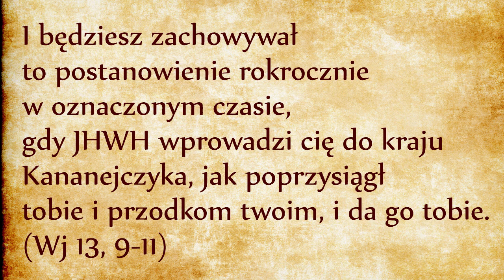Tefilin: znak na ręce, głowie i ustach (Wj 13, 9-11)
Tefila po hebrajsku znaczy „modlitwa”. Ta modlitwa ma być dla nas „znakiem na ręce i przypomnieniem między oczami”, ma być „na naszych ustach”. Ręka jest symbolem naszego działania, oczy są symbolem naszej pamięci, usta są symbolem naszej mowy. O czym mamy pamiętać i mówić, co mamy czynić? Prawo Boże, to znaczy Tora, Pięcioksiąg. Jakie jest streszczenie Prawa mojżeszowego? Miłość Boga i bliźniego. Między oczami ma się znaleźć miłość do Boga, myślenie o Bogu, stała pamięć o Bogu (czyli obecność Boża), ale ta miłość nie może być gołosłowna, musi znaleźć pokrycie w naszym działaniu. Taki właśnie będzie znak na naszej ręce: miłość bliźniego, nasze konkretne czyny miłosierdzia.
Ale zwróćmy uwagę na kontekst, w jakim to przykazanie zostało nam dane: jest nam dane bezpośrednio po przykazaniu o jedzeniu przaśników. Jedzenie przaśników jest symbolicznym jedzeniem Tory – Prawa Bożego. Przyswajamy to, co jemy, dlatego nasze myślenie i mówienie o Bogu ma się objawiać w naszym działaniu, mamy praktykować Prawo Boże, Prawo miłości, mamy je wdrażać we własnym życiu.
Przestrzeganie Prawa Bożego ma być znakiem wdzięczności Bogu za dar wyzwolenia z Egiptu, jest naszą odpowiedzią na dar wolności. Bóg chce, żeby wierzący myśleli o Prawie, mówili o Prawie, praktykowali Prawo. Bez przestrzegania Prawa Bożego nasza miłość Boga i bliźniego byłaby obłudna.
Jeśli chodzi o żydowską tradycję noszenia Tefilin, rabini spisali cztery wybrane fragmenty Tory, zamknęli je w pudełeczkach i noszą je na ręce i na czole podczas porannej i wieczornej modlitwy. Chrześcijanie w inny sposób wypełniają dwa przykazania (o noszeniu tefilin i jedzeniu przaśników): Jezus nakazał swoim uczniom, aby jedli Jego ciało i pili Jego krew. Jezus jest Słowem Bożym, eucharystia jest manną z nieba, dlatego kiedy katolicy jedzą chleb eucharystyczny pod postacią przaśników dosłownie wypełniają przykazanie tefilin: mają materialnie Słowo Boże w swoich ustach i przyswajają Je we własnym ciele! Zadaniem chrześcijan jest, żeby pamiętali o Bożym Słowie i urzeczywistniali je w swoim życiu! To ich uzdolni do przekazania innym tego Słowa, do mówienia i świadczenia o Bogu, do noszenia go na ręce przez konkretne czyny miłosierdzia. Katolicy nie noszą pudełeczek na rękach ani na czole, ale tym razem okazuje się, że wypełniają Boże przykazanie Tefilin dużo bardziej dosłownie i materialnie, niż sami Żydzi!

I oddasz wszelkie pierwociny łona matki dla JHWH i wszelki pierwszy płód bydła, jaki będzie u ciebie; co jest rodzaju męskiego, należy do JHWH. Lecz pierworodny płód osła wykupisz jagnięciem, a jeślibyś nie chciał wykupić, to musisz mu złamać kark. Pierworodnych ludzi, z synów twych, wykupisz. Gdy cię syn zapyta w przyszłości: Co to oznacza? - odpowiesz mu: JHWH ręką mocną wywiódł nas z Egiptu, z domu niewoli. Gdy faraon wzbraniał się nas uwolnić, JHWH wybił wszystko, co pierworodne w ziemi egipskiej, zarówno pierworodne z ludzi, jak i z bydła, dlatego ofiaruję JHWH męskie pierwociny z łona matki i wykupuję mego pierworodnego syna. Będzie to dla ciebie znakiem na ręce i ozdobą między oczami, przypominając, że JHWH potężną ręką wywiódł nas z Egiptu». (Wj 13, 12-16)